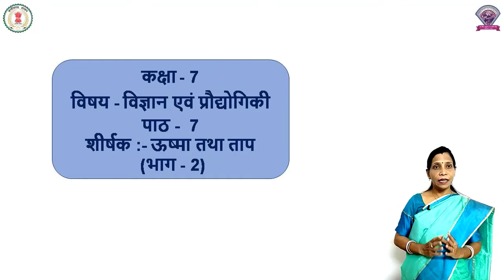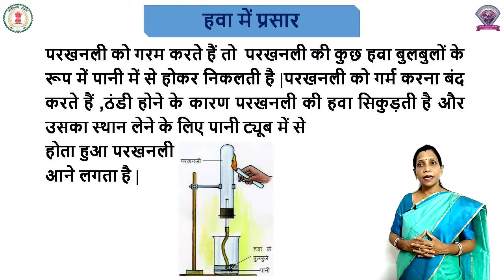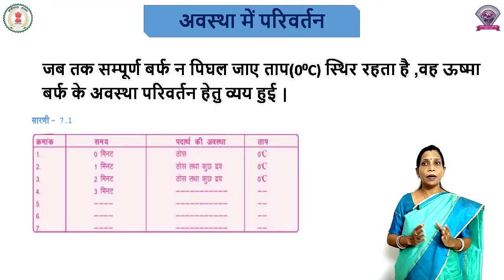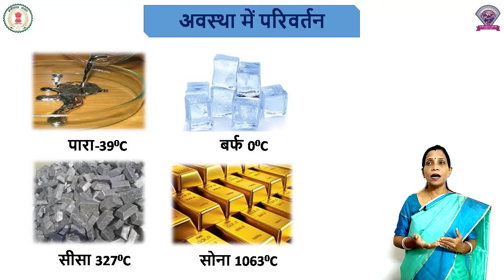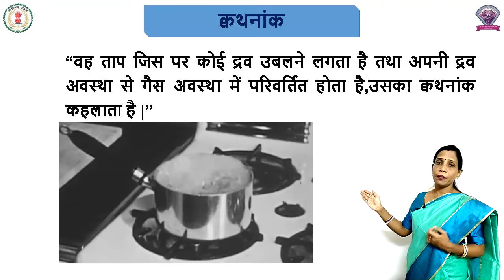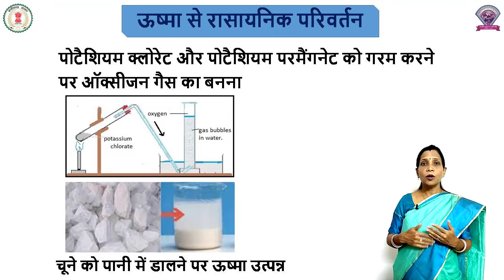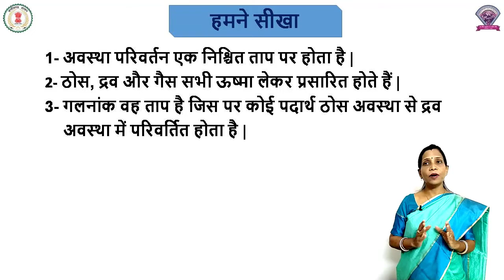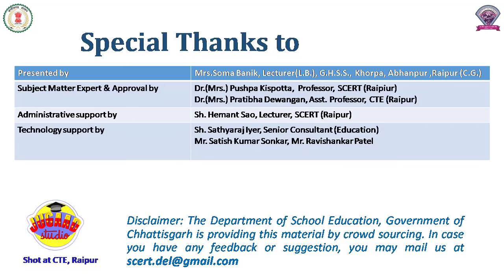कक्षा - 7 || विज्ञान || पाठ - 7 || ऊष्मा तथा ताप (भाग -2)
कक्षा - 7
विषय - विज्ञान
पाठ - 7
पाठ का नाम - ऊष्मा  तथा ताप (भाग -2)